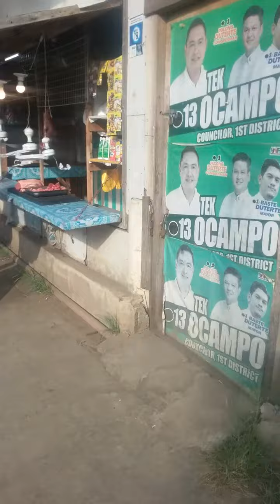Toril davao 9 20 2023